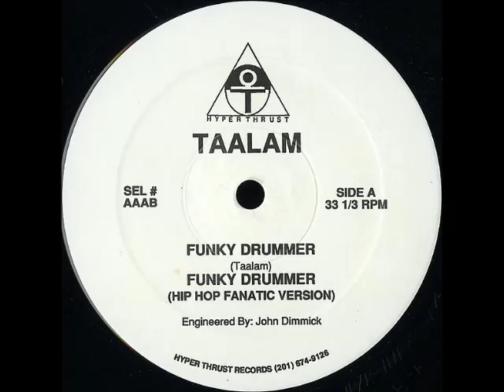Taalam - Funky Drummer (Newark New Jersey) 1990